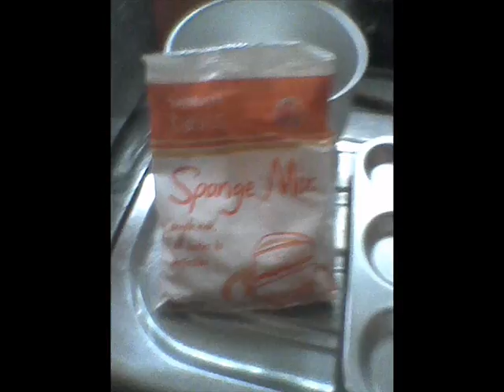cupcakes.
making alot of cupcakes from a cheap mix
good for brirthdays tea time or any accasion